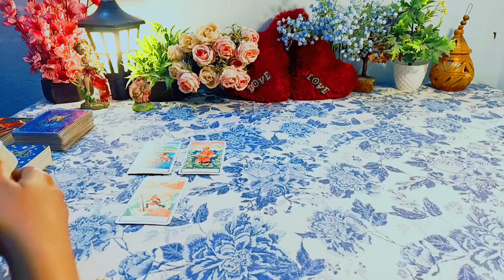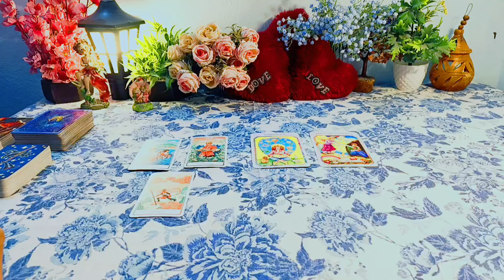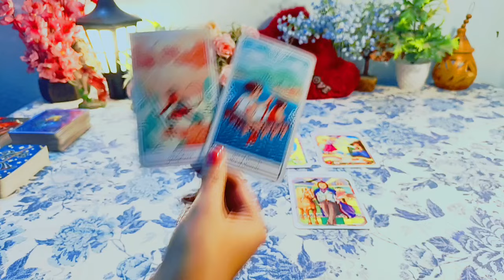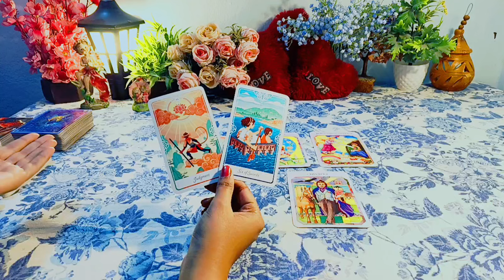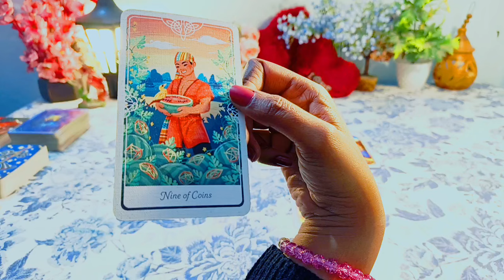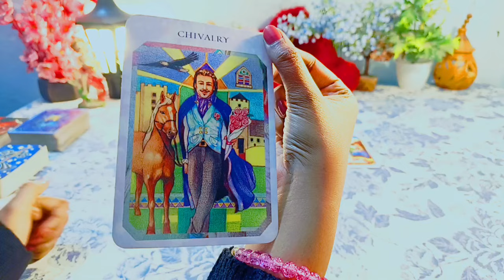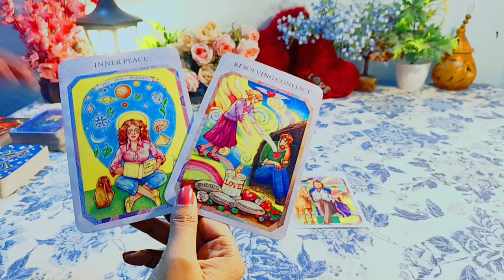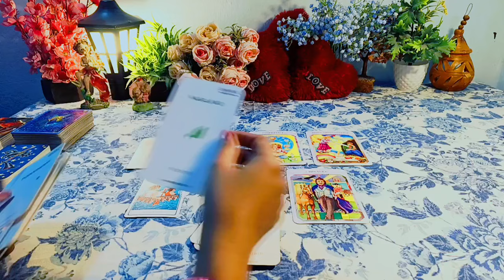CAPRICORN ❤ मकर राशि 💍WILL YOU MARRY IN 2025💃CAPRICORN MARRIAGE PREDICTION 2025 🌺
Hy friends,  this is a zodiac based tarot reading on marriage prediction of year 2025.